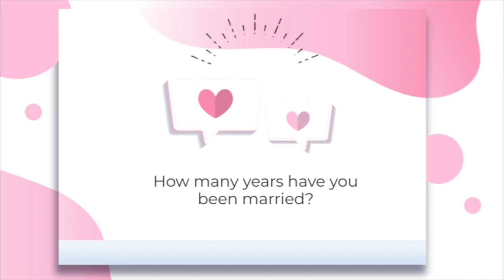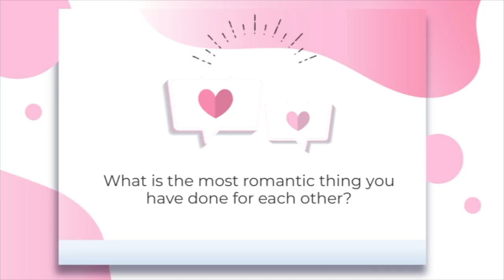Dr Matthew Tan and Dr Joy Chan - Love is in the air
Meet our power couple!
They say, absence makes the heart grow fonder so we wanted to know how working and living together 24/7 would feel like.  This Valentine’s Day we talk to two doctors, husband and wife, Dr Matthew Tan, Endocrinologist and Dr Joy Chan, Ophthalmologist working in the same organization on how they balance their home and office life.